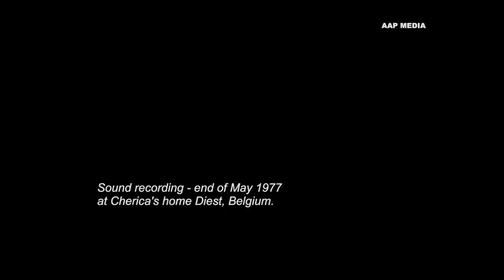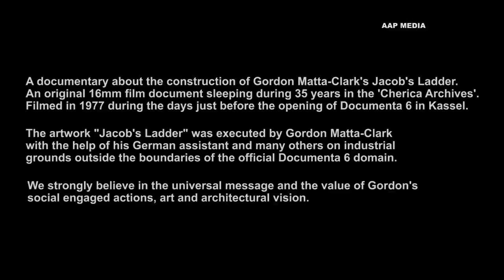A Jacob's Ladder, remembering Gordon Matta-Clark (Trailer)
A documentary made in 2013 about the construction of Gordon Matta-Clark's Jacob's Ladder. An original 16mm document sleeping for 35 years in the 'Cherica Archives'. Filmed in 1977 during the days just before the opening of Documenta 6 in Kassel.

Author, producer & director : Cherica Convents
Editing : Steven Perceval / AAP Media
Soundtrack : Jan Verheyen for nu music & image
Title song : The hour of the wolf / House of sun & guest vocal Sistaflex